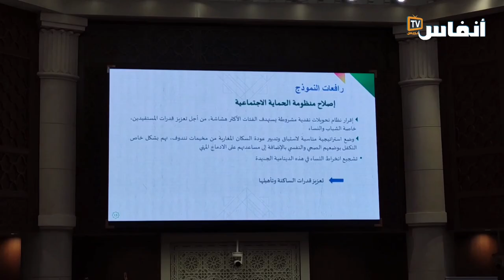البرلمان ذراع قوي ومهم جدا في الديبلوماسية الموازية